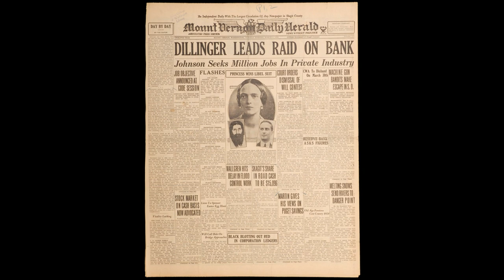The Gangsters in St. Paul, Minnesota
This is my final project at the Art Institutes International. It covers the robberies and kidnappings in the Twin Cities, by the Karpis-Barker gang and John Dillinger, during Prohibition.